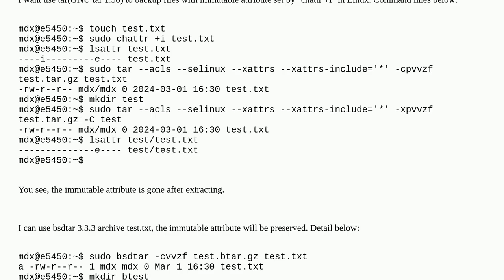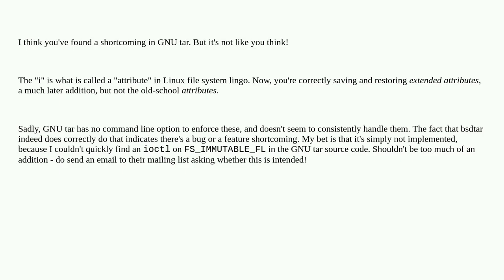Unix: GNU tar how to preserve file immutable attribute set by "chattr +i" in Linux?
GNU tar how to preserve file immutable attribute set by "chattr +i" in Linux?

A special thanks goes out to the community

  backup tar linux